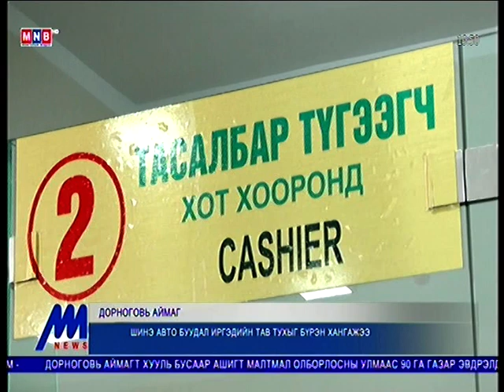Сайншандад авто буудал ашиглалтад оржээ